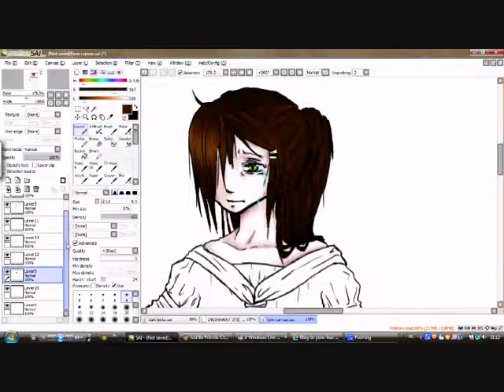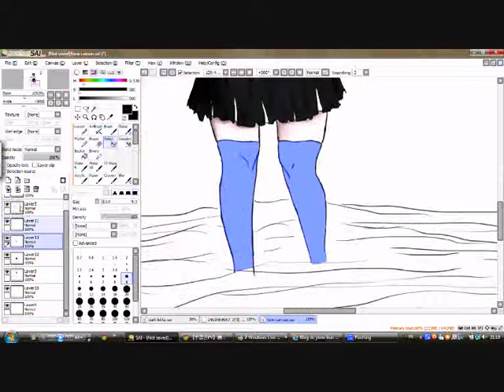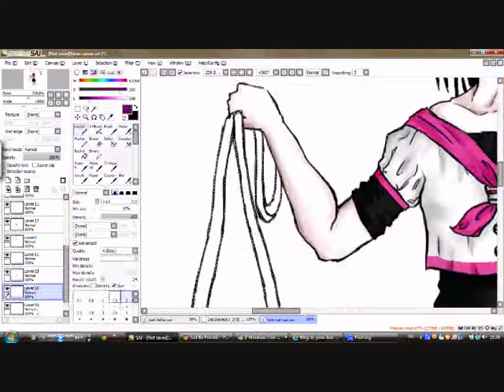Speed paint écolière paint tool sai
Désolée pour la qualitée de merde, mais c'est un des problèmes de camstudio..

Autrement pour la musique, j'ai utilisés deux OST de professeur Layton et le destin perdu...